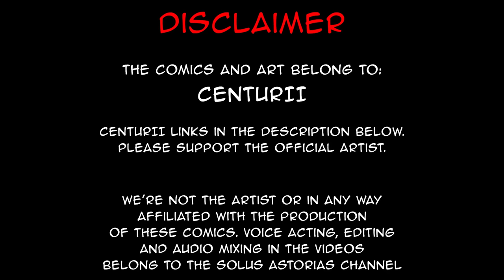RULE BRITANNIA 🇬🇧 | comic by Centurii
These country-based videos are very good for spreading a channel's reach. We believe one of the reasons history Youtube channels do so well is because it covers a variety of countries thus creating a wide pool of audience that will check your videos.